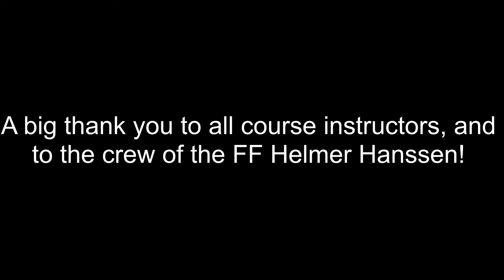An Arctic Research Cruise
The UNIS AB-320/820 Arctic Marine Zooplankton course (10 ECTS) entails a cruise to collect zooplankton as well as environmental/oceanographic and acoustic data. This video depicts some of the activites and events that occurred during the ten days that were spent on-board the FF Helmer Hanssen in August 2018. The cruise itinerary this year included Isfjorden, Kongsfjorden and Ny-Ålesund, Rijpfjorden on Nordaustlandet and an off-shelf sampling station in the Arctic Ocean located at approx. 82 degrees north.